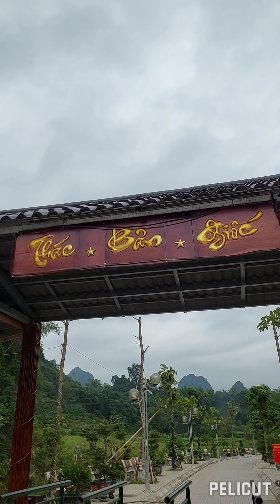cov kwv tij moob usa ncig lub tsag dej uas zoo nkauj tshaj nyob hauv nyab laj teb